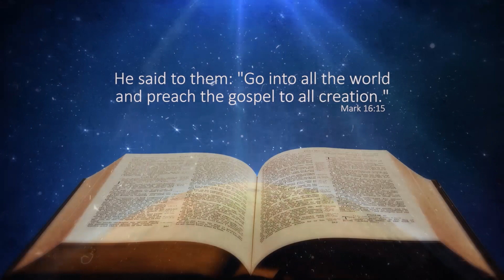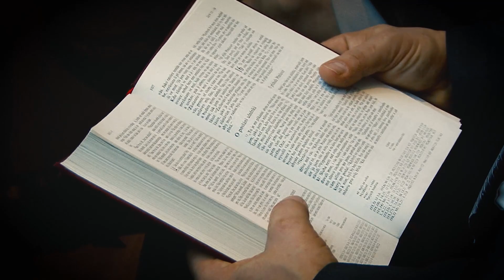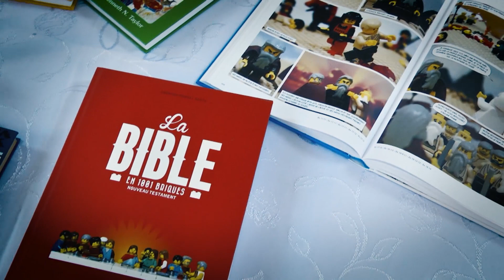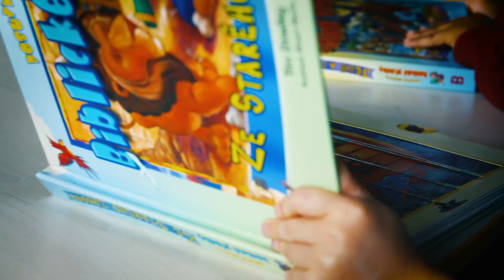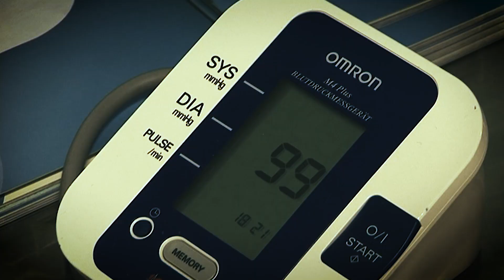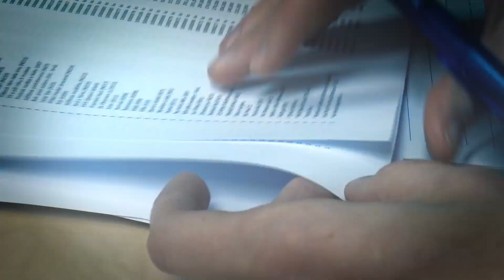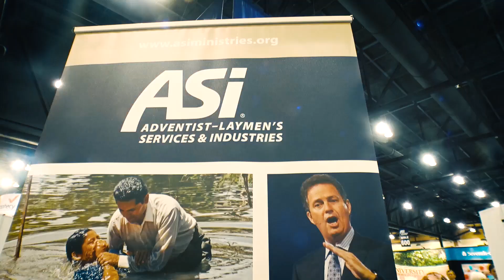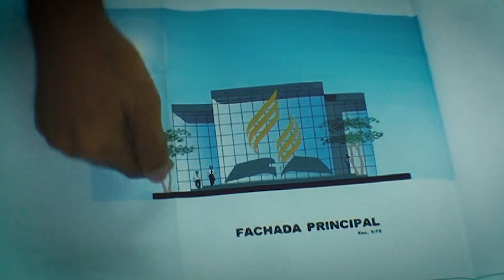Maranatha 15 years anniversary video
During its 15 years of existence, Maranatha has been involved in hundreds of different projects and activities across more than 50 countries on all of the world’s continents. This video shows several significant Maranatha projects.